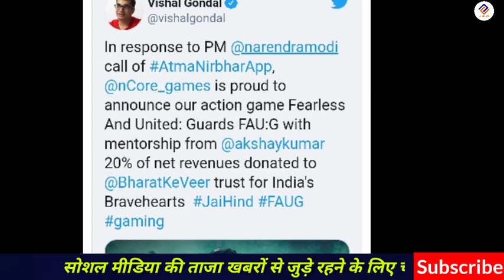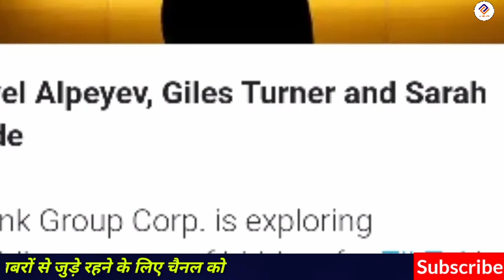Tik Tok News, FAU-G Indian Game confirm date, Tiktok come back in India, Pubg Alternative FAU-G game